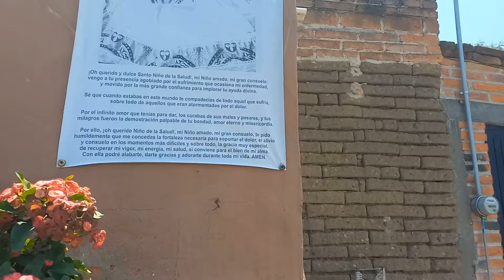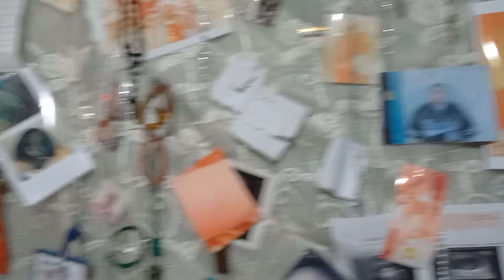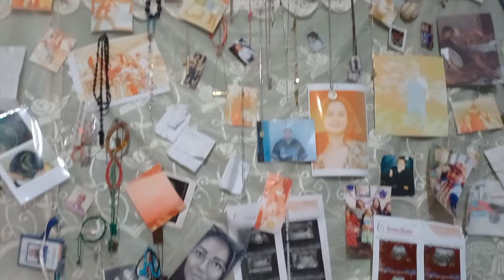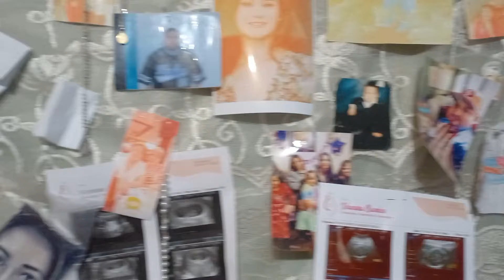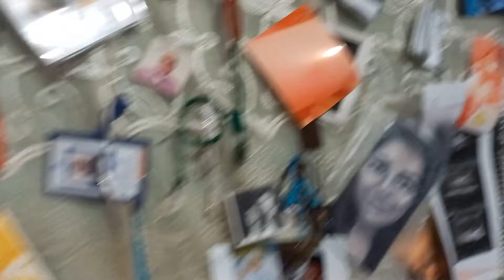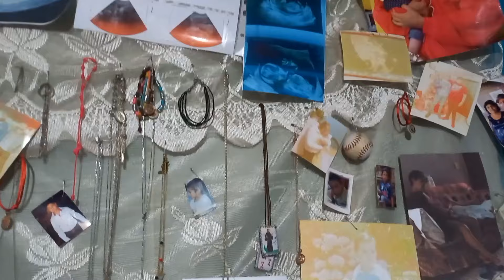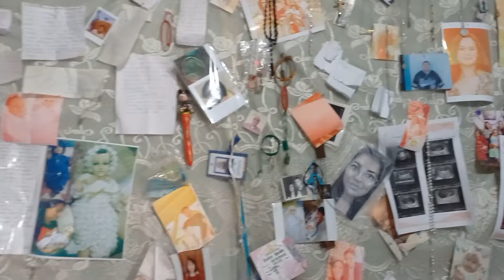el niñito milagroso en ocotes de moya septiembre 2024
Un niñito muy milagroso y una niña Muy inteligente en ocotes de moya septiembre 2024